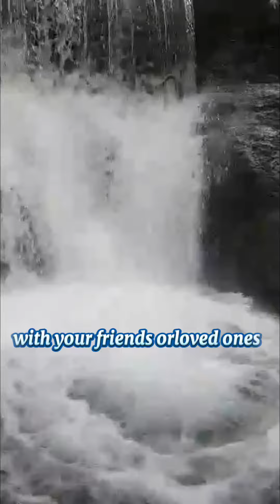BOLYOK FALLS | Naawan, Misamis Oriental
Bolyok Falls is a 2 hours away from Cagayan de Oro City.
Newly renovated and surely youll have fun with just Php 30.00 entrance fee!

Video made by Capcut

No intention to infringe photo or audio.